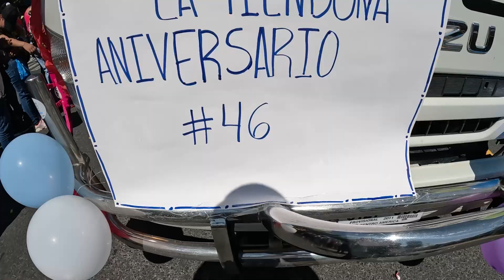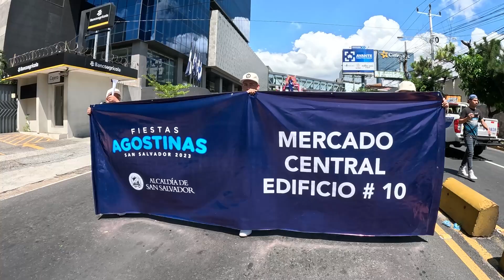ESPECTACULAR asi estuvo el DESFILE DEL COMERCIO de SAN SALVADOR... *fiestas agostinas*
En el video de hoy les muestro como estuvo la alegría en el tradicional desfile del comercio de San Salvador, por cierto fui rey por un rato y tiré muchos dulces, espero que disfruten de este nuevo videito...

Feliz día, Dios te bendiga.